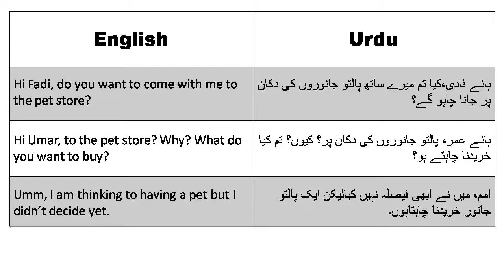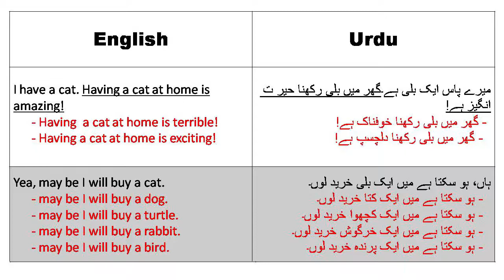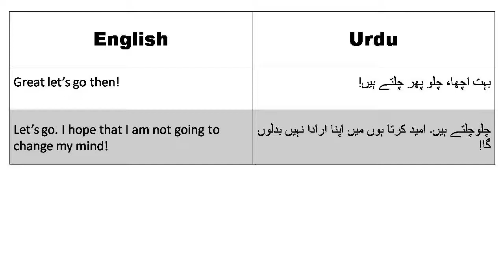Tutors - Muhammad: Variations On Going To The Pet Store In Urdu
A basic tutorial with a conversation in the Urdu language.